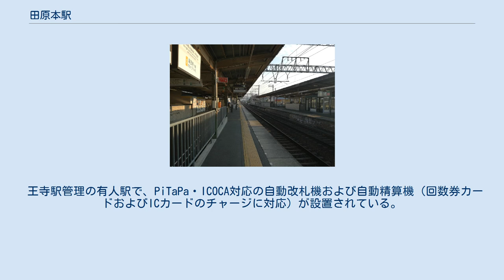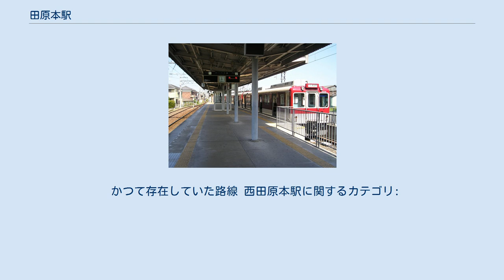田原本駅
田原本駅（たわらもとえき）は、奈良県磯城郡田原本町戎通にある、近畿日本鉄道（近鉄）橿原線の駅である。
 本項では、田原本駅に隣接する近鉄田原本線の西田原本駅（にしたわらもとえき）についても記載する。
 当駅は近鉄橿原線と田原本線との接続駅であるが、両者が別々の鉄道会社（大阪電気軌道と大和鉄道）によって建設されたという歴史的経緯により、それぞれが独立した駅を構えている。
田原本線が近鉄になった1964年頃には、当駅と西田原本駅を現在の北側に移転して統合する構想があったが、人の流れが変わって悪影響を受けることを懸念した地元（駅周辺の商店など）が反対して立ち消えになったという。
駅舎は下り線側（東口）と上り線側（西口）にそれぞれあり、上りホームと下りホームは地下道（改良工事前は構内踏切）で連絡している。
東口改札と下りホーム、西口改札と上りホームはそれぞれスロープでつながっている。
ただし、地下道と両ホームの行き来は階段のみで、エスカレーター、エレベーターは設置されていない。
 天理駅管理の有人駅で、PiTaPa・ICOCA対応の自動改札機および自動精算機（回数券カードおよびICカードのチャージに対応）が設置されている。
特急券および定期券は専用の自動販売機にて即時購入が可能となっている。
 のりば 近鉄公式サイトの駅の情報では上記の表記になっているが、のりばの行先案内標では1・2番のりば双方に奈良線の記号Aとともに「大阪難波・尼崎・神戸三宮方面」の表記が存在する。
なお、布施駅以西へ行く場合は運賃特例があるため、大和西大寺駅経由でも大和八木駅経由でも運賃は変わらない。
 頭端式1面2線のホームを持つ地平駅。
駅舎は車止め部にあり、ホーム上には待合室もある。
 王寺駅管理の有人駅で、PiTaPa・ICOCA対応の自動改札機および自動精算機（回数券カードおよびICカードのチャージに対応）が設置されている。
 のりば 構内には、保線車両用の留置線に面して旧大和鉄道時代のホームが残されている。
 ホーム 両駅の北側に橿原線と田原本線をつなぐ連絡線が設けられており、車両の出入りが行える。
橿原線からの分岐部分は便宜上「田原本信号場」という名称が付けられている。
さらに、田原本駅2番線（上り線）西大寺方に設置されている信号機は（田原本駅からの）出発信号機ではなく、（田原本信号場への）場内信号機である。
また、下り線は分岐手前（大和西大寺方）に第一場内信号機（橿原線/田原本線）があり、田原本線側に進入すると、田原本線との合流手前に第二場内信号機（一号線/二号線）がある。
 現在は、この連絡線を通る定期旅客営業列車はない。
なお、1964年10月1日より1974年9月20日まではこの駅から橿原線大和西大寺駅発着の普通列車も2往復設定されていた。
2010年（平成22年）9月18日 - 20日の間、この連絡線を利用して大和西大寺発西田原本経由新王寺行臨時急行が運行された。
2014年10月5日(日)にも、生駒線・田原本線の近鉄合併50周年記念イベントの一環として、臨時急行電車が連絡線を運行した。
 田原本駅・西田原本駅を合わせると乗降客数は1日2万人近くにのぼる（田原本駅 13,000人、西田原本駅 5,000人で、乗換え客 4,000人も両駅の乗降人員に含む）。
しかし、駅周辺は民家が密集し、駅前に通じる道路は狭小な生活道路しかない。
西口が新設されるまでは、田原本駅・西田原本駅相互の乗り換えには踏切を渡る必要もあり（さらに田原本駅上りホームの利用には、地下道も通る必要がある）、歩行者と自動車で混雑していた。
 そのため、田原本駅・西田原本駅に挟まれた地域の駅前整備事業が行われ、幹線道路(奈良県道14号桜井田原本王寺線)に接続して自動車の乗り入れを容易にした駅前広場を整備し、当駅に西口駅舎を設置することとなった。
 田原本駅西口駅舎は2009年（平成21年）7月から工事に着手し、同年12月6日から使用が開始された。
駅舎は黒い屋根と白い壁によるデザインになっている。
 田原本駅の西口駅舎と西田原本駅間に通路を設けることにより、踏切を渡らずに乗り換え可能となったとともに、その通路に屋根が設けられたことにより、雨の日でも濡れずに乗り換えができるようになった。
ただし前述のとおり、上下ホームを結ぶ地下...